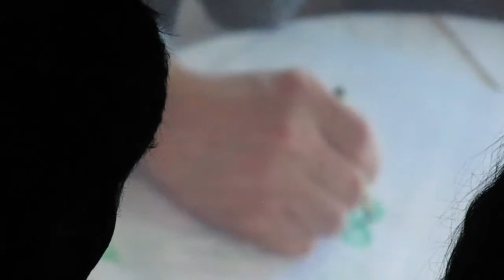Da "Prima di tutto", il pensiero di alcune donne, che svolsero una GPA, sul loro atto di amore